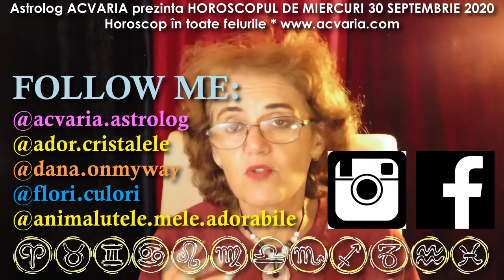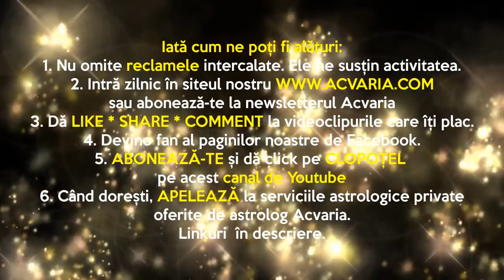Horoscopul de MIERCURI 30.09.2020 * Vezi si zodia natala si zodia ascendenta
Vezi horoscopul zilei atat pentru zodia ta NATALA, cat si pentru zodia ASCENDENTA.